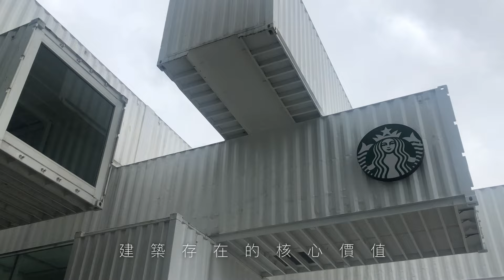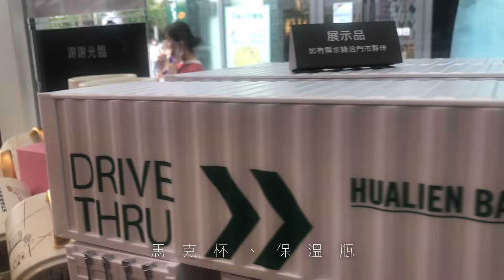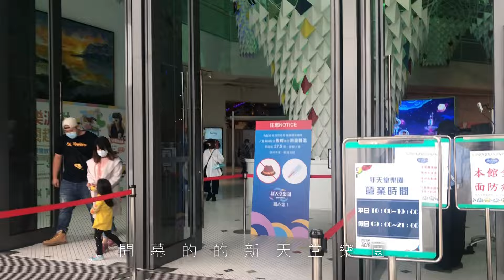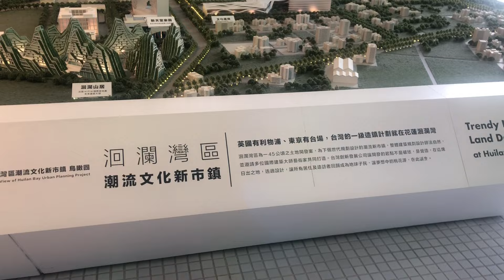2020.4.4 花蓮吉安「貨櫃星巴克」初體驗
這裡是亞洲唯一的貨櫃星巴克，由日本「負建築大師」隈研吾設計，在臺灣花蓮落腳（地址為花蓮縣吉安鄉南濱路一段505號），定名為星巴克洄瀾門市，於2018年9月26日正式開幕。

所謂負建築即勝建築之反義，隈研吾認為20世紀以後的建築，在世上紛紛以建築高度與豪華度作為人類文明和商業發展的標竿，如此一來容易使人忽略建築存在的核心價值；因此他提倡在地取材、因地制宜，與延續當地傳統等作法，來詮釋建築應當擁有的文化樣貌。

隈研吾以大樹開枝散葉的設計意象，將曾駐足過紐約、巴爾的摩、馬賽、巴塞隆納等世界各大城市碼頭的 29 個貨櫃作為主體堆疊，打造出「倒金字塔型」的四層建築，賦予貨櫃嶄新的生命。

其內裝設計保留了貨櫃的原始風貌，再融入花蓮在地原住民阿美族的鮮明色彩；使用大膽、豐富多彩的牆面藝術作品，透過自然手感的拓印工法，將原住民元素的圖騰在門市各角落呈現，並在不同的貨櫃空間內寫著共享、回味等標語，以表現星巴克之精神。

貨櫃交疊的鏤空處，則以大面積的採光天窗讓日光層層灑落，彷彿陽光穿透樹林般的氛圍，體現了花蓮的地方特色，讓顧客得以在大自然中享受美味。

除了純白貨櫃屋令人驚艷，這兒也是花蓮第一間車道型門市（Drive- Thru），讓顧客除了可以在室內享用，也能夠直接在車上點餐並快速將餐點帶走。

店內有販售洄瀾門市獨賣的馬克杯、保溫瓶，以及貨櫃星巴克模型等紀念品，讓顧客日後能夠藉以延伸在此地的美好回憶。

2020年4月4日，我和家人到花蓮旅遊，特地在此停留消費，並拍片記錄我的貨櫃星巴克初體驗，與大家分享。

當時我還順道去逛了一下隔壁的新天堂樂園（2018年12月26日正式開幕），沒想到兩年後，台開集團旗下的新天堂樂園便因財務問題而於2022年3月1日停業，後於5月25日復業，到了2023年4月10日再度休館進行整裝，後於6月22日重新開幕。

2023年11月13日，由法人福麗投資開發在三拍應買階段，以19.32億元標下台開的新天堂樂園，價格約為一拍底價的64折。